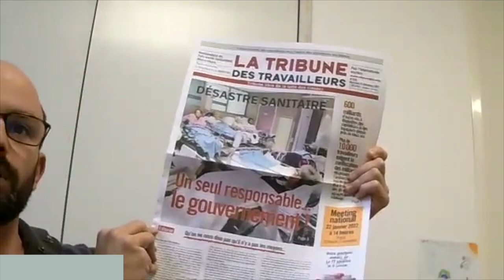Présentation de la Tribune des Travailleurs n° 320